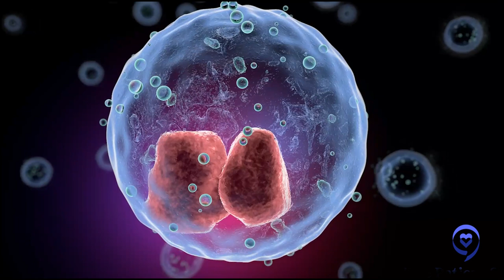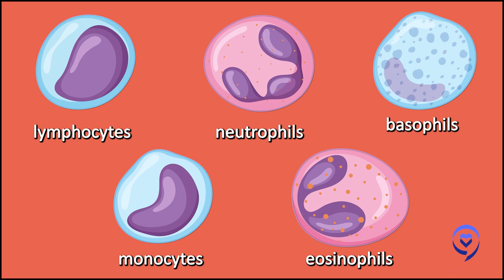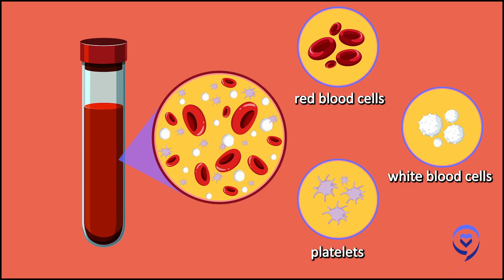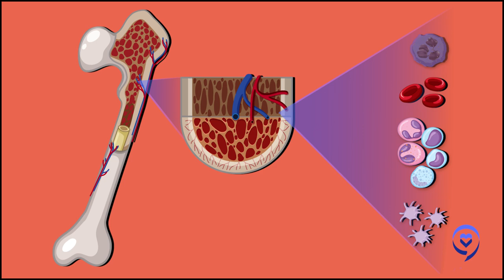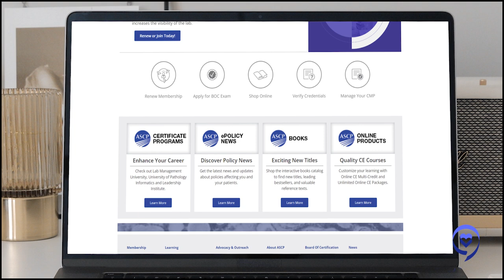How to Read Your Cancer Pathology Report: A Pathologist Explains | The Patient Story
Dr. Kamran Mirza is hematopathologist at Loyola University Medical Center. As a pathologist, he studies blood, tissues, and fluids to help diagnose cancer. Even though most patients never see him, he takes each case personally.

In this conversation he explains how to read a pathology report and how to interpret it.